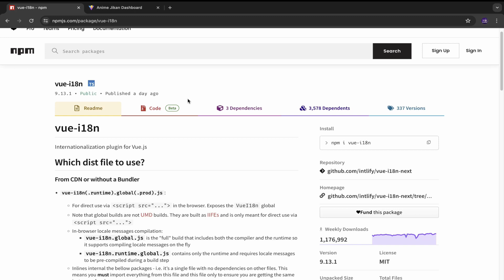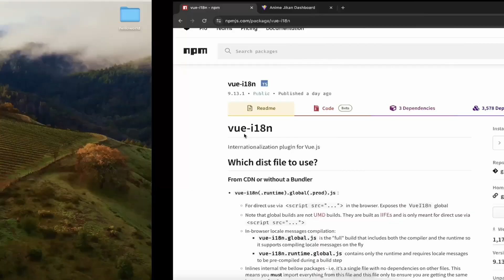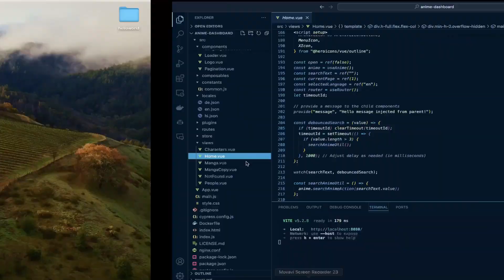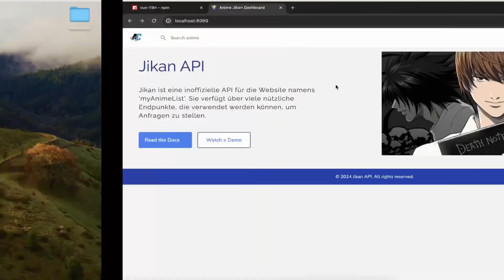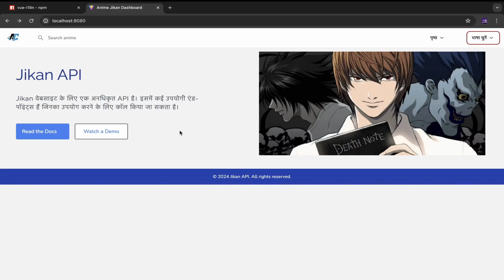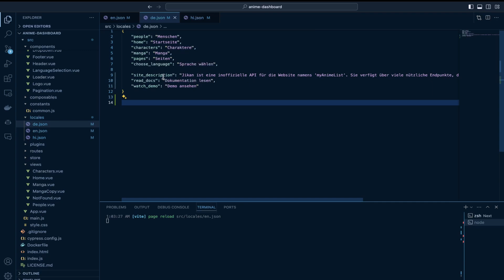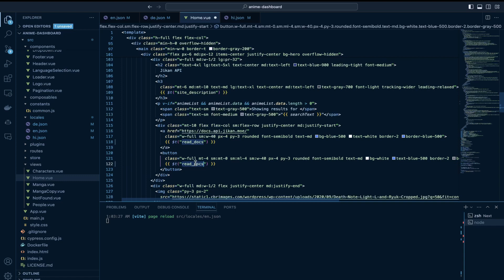Language translation in Vue 3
In this video, I'd show how to add multiple language support in Vue 3 🚀

I'd be using the Anime Dashboard application for demonstration. I have a demo video of this application available on my channel.  I've used this popular library called vue-i18n. I've used Hindi and German languages in this project. I've also shown how to use Github co-pilot for translations in this video.

Vue i18 library used for translation